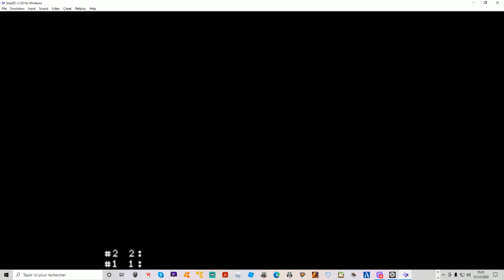street fighter 2 # 5 au secour cet homme est fou